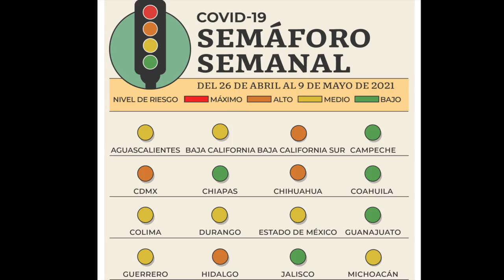¿Qué tan peligrosas pueden ser las cepas y variantes del coronavirus detectadas en Guanajuato?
¿Qué tan peligrosas pueden ser las cepas y variantes del coronavirus detectadas en el estado de Guanajuato? la Directora de Salud Municipal, MinetteRodríguez, aclara el tema, y enfatiza en problemas de salud mental que la pandemia ha arrastrado.😷 👩🏻‍⚕️